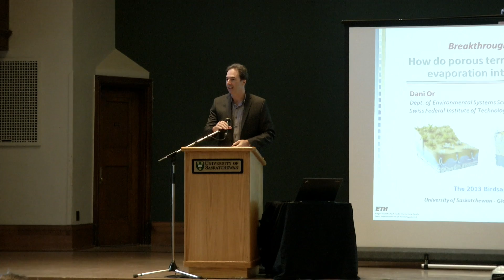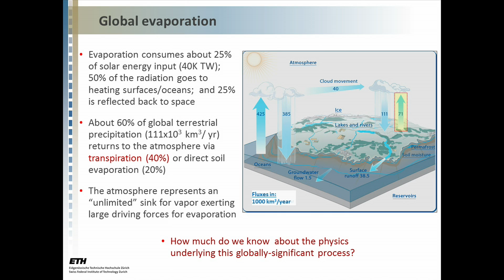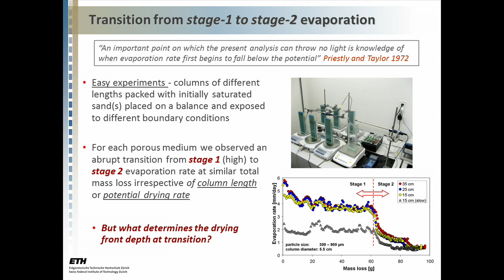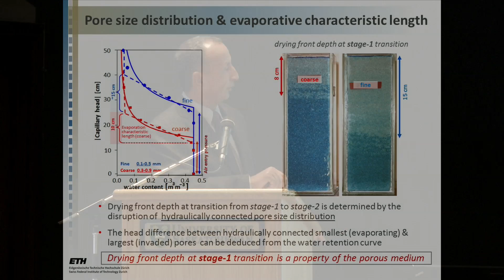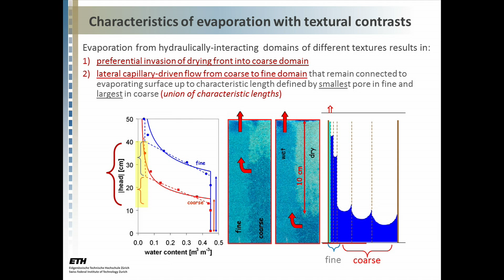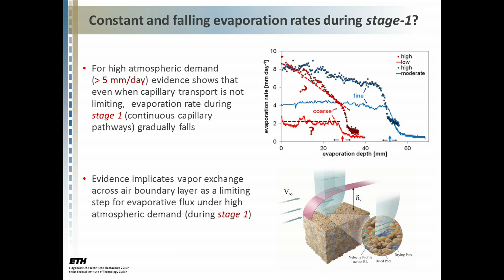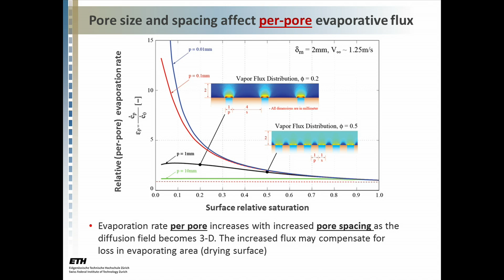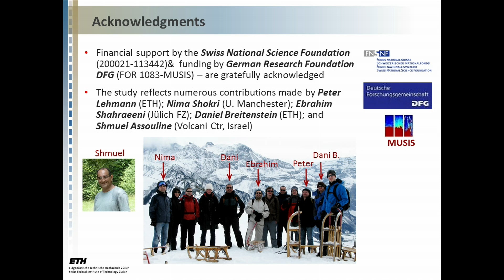Dani Or: Breakthroughs in Soil Physics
September 11, 2013 - Dr. Dani Or, ETH Zurich:
"Breakthroughs in soil physics"
Dani Or, professor of Soil and Terrestrial Environmental Physics and Director of the Institute of Terrestrial Ecosystems (ITES) in the Department of Environmental Systems Science at the Swiss Federal Institute of Technology (ETH) Zurich in Switzerland, speaks at the Global Institute for Water Security's (GIWS) Distinguished Lecture Series.